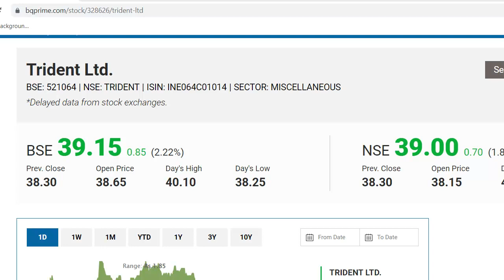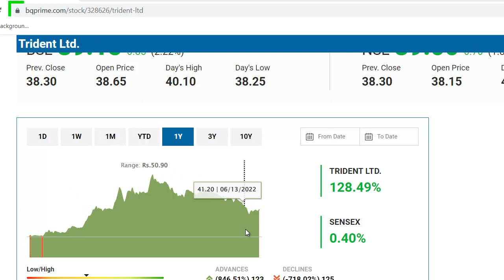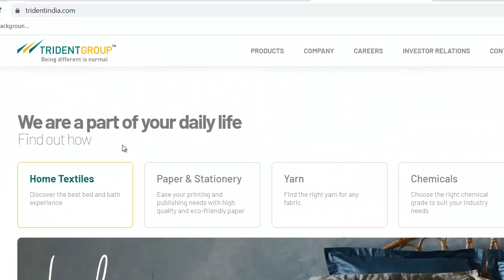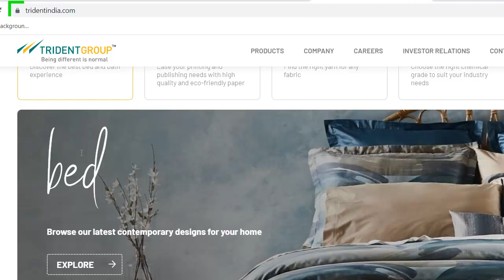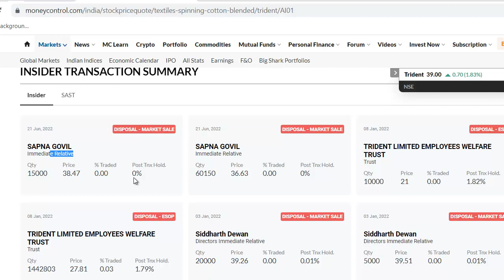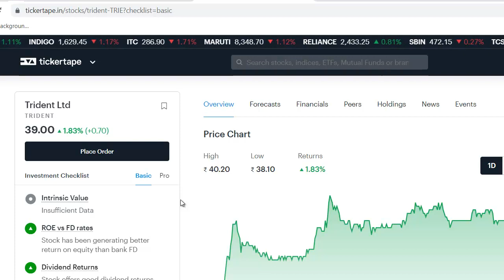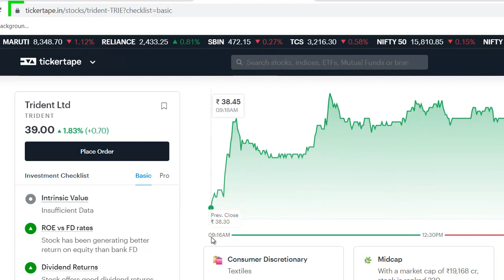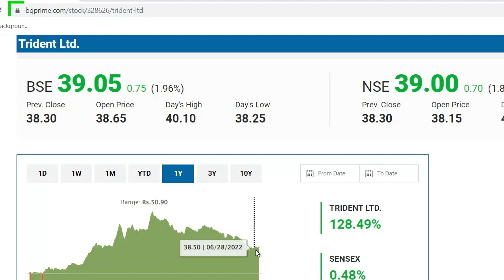Trident Latest News | Trident Share News | Trident Stock Review | 39 रुपये का छोटा लेकिन दमदार शेयर